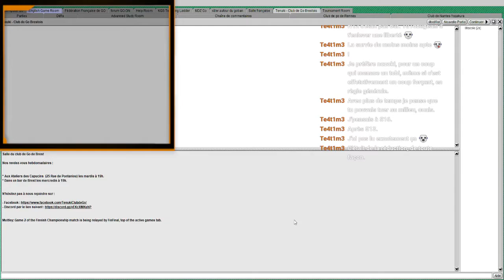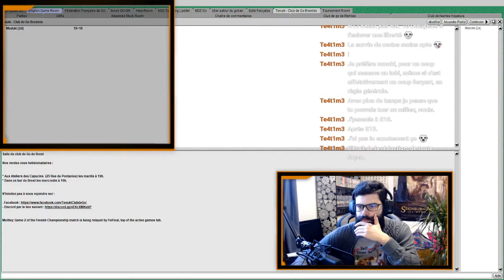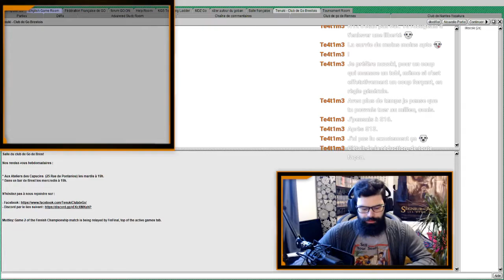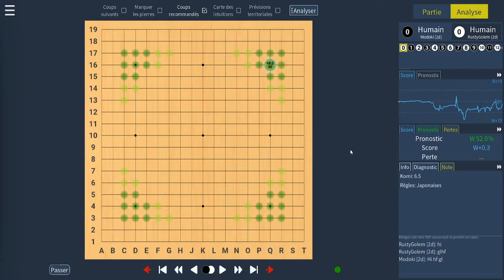Parties Commentées Niveau 1 Dan KGS (1) | Jeu de Go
Jeu de Go Partie Commentée. Dans la vidéo d'aujourd''hui, je vous propose de revoir mes parties du stream Twitch du 30 décembre 2021 sur le serveur de Go KGS.

J'y commente ma stratégie, mes décisions et les coups adverses. Puis je tente d'analyser quels ont été les coups clés qui ont décidé l'issue des parties.

Si vous avez apprécié la vidéo, vous pouvez soutenir la chaîne en aimant la vidéo et/ou en donnant votre avis / ressenti dans la section des commentaires.

Ne manquez aucun stream, cliquez sur "Follow" !
Toutes les infos importantes dans les sections "À propos" et "Calendrier".

Vos avis et commentaires importent, n'hésitez pas à les partager !

Suivez-moi pour plus de contenu :

Twitch (En ligne tous les mardis et jeudis à 20h !)

Découvrez aussi d'autres passionnés de Go :

TherapieGo : @TherapieGo
Râleur : @ralerautourdugoban
MDZ : @MDZGo
FulguroGo : @FulguroGo
FFG : Fédération Française de Go
SITS : @stonesintheshell4089

Besoin de ressources supplémentaires ?